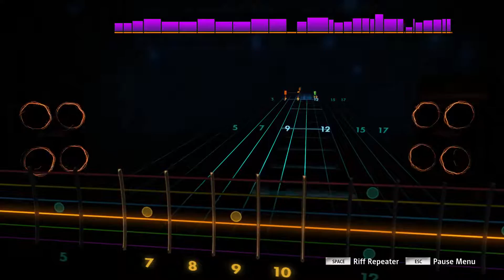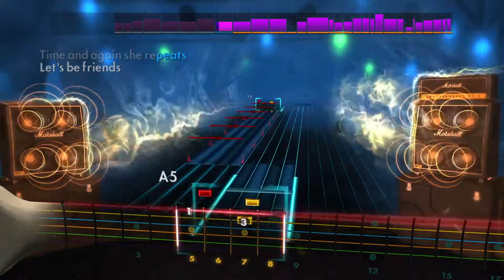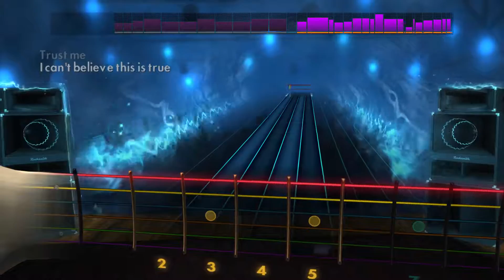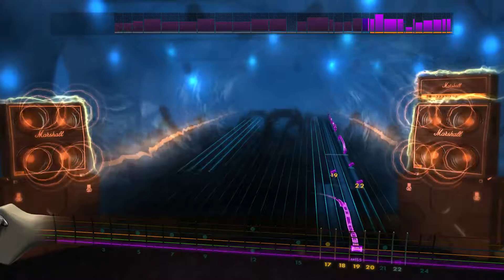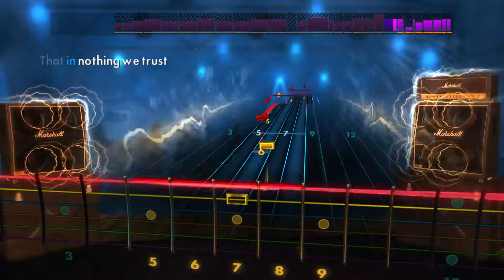Rocksmith 2014 Megadeth - Trust 95% Accuracy